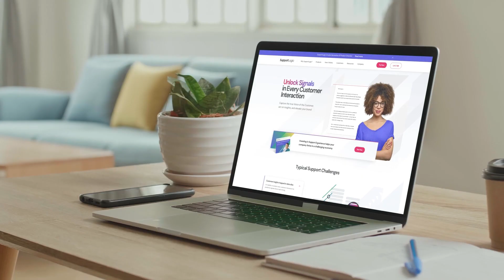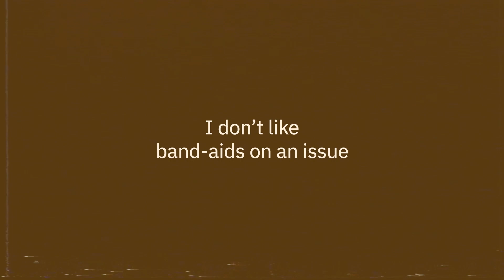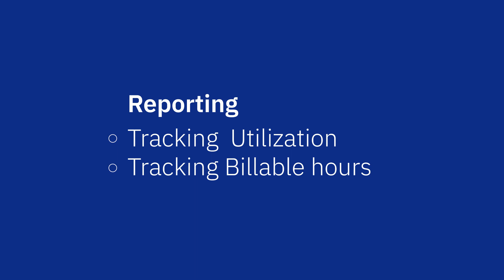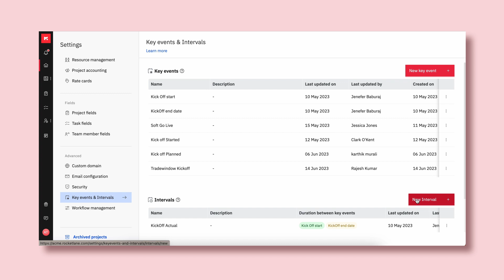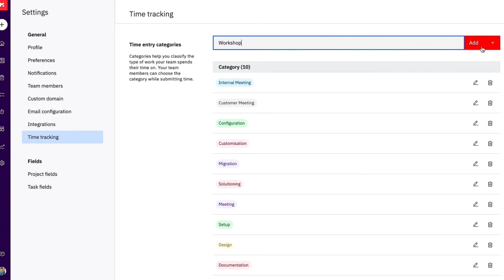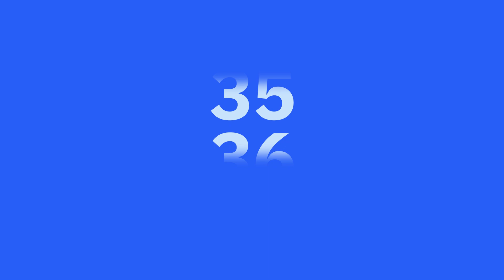How SupportLogic accelerated their TTV by 60% with Rocketlane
We spoke to Braxton Clement, Sr. Director of Customer Onboarding at SupportLogic, about how they use Rocketlane to streamline their onboarding process and accelerate their time-to-value.